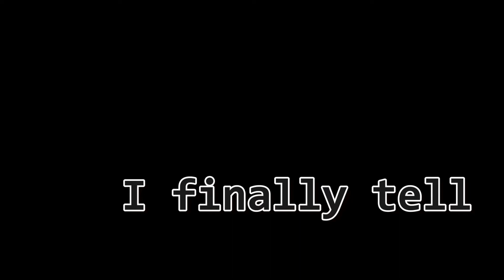"CS:GO Xbox Funtage Series", Ep.4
Let the Counter-Strike comedy continue.
This episode brings noobs with serious questions, laggy kills, rude comments and a bit more!

Please visit csxbox.com for all of your csx needs!